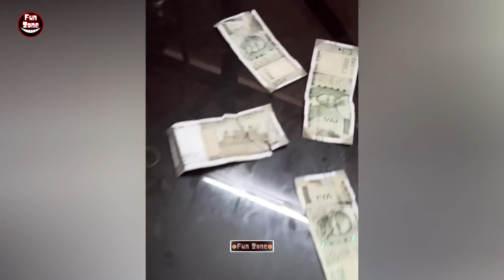🤣Try Not To Laugh🤣Fails & Wins Of The Week / Funny Animals / Funny Moments / Like a Boss Compilation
Welcome to "Fun Zone"!
We’re here to bring you all the funniest animals videos from around the world.
Glad You Here )
Watch the most hilarious fails of 2023 in this epic fail compilation video! Get ready to laugh out loud! From epic fails and mishaps to silly pranks, funniest animals and funny moments, this video has it all! Whether you're looking for a good laugh or just want to unwind after a long day, this fail compilation is guaranteed to put a smile on your face.
If you are new to our channel, we're glad You Here! Hope you enjoy today's video.

All this things will help "FZ" to grow faster and make more Funny videos for You!

Also Please leave a Comment what you Liked the Most !
Thanks Again !